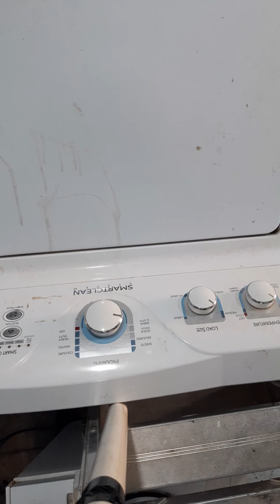How to remove and re-install wash basket of MABE washer